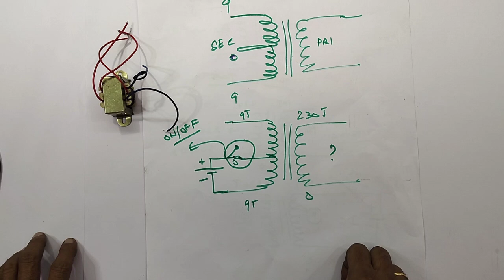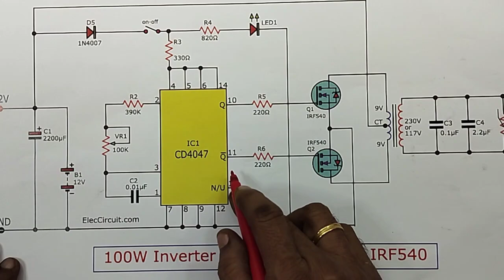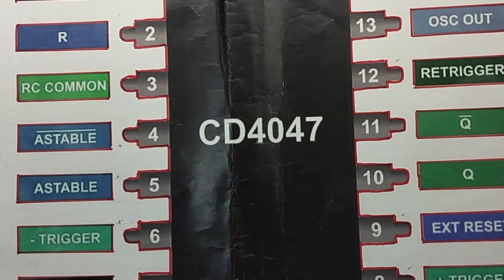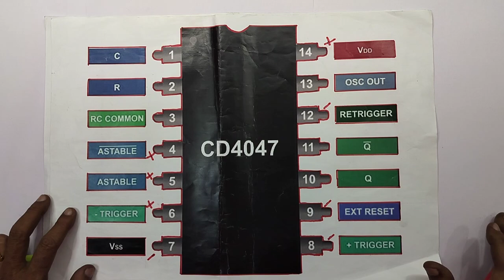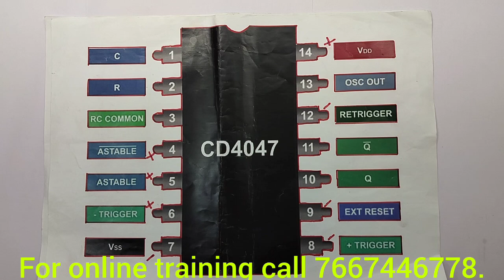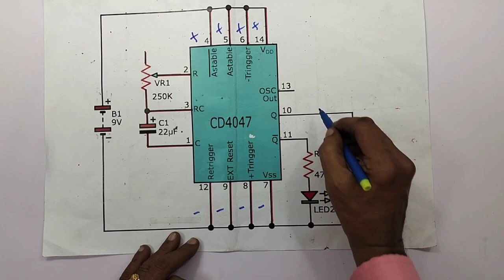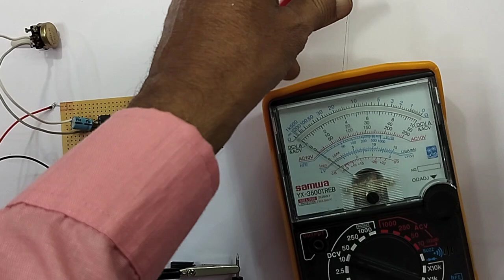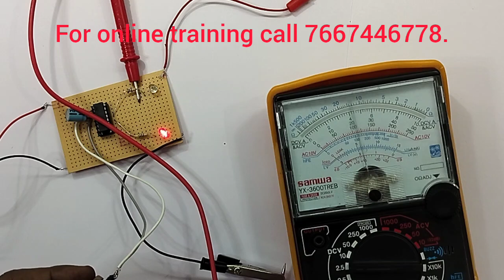HOW ? OSCILLATOR CIRCUIT WORKING INTHE IC CD 4047 , A PRACTICAL DEMONSTRATION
IN THIS VIDEO WE ARE EXPLAINING ALL DETAILS ABOUT. HOW OSCILLATOR CIRCUIT WORKING IN THE IC CD 4047 , PRESENT IN THE 100 WATTS INVERTER. A PRACTICAL DEMONSTRATION